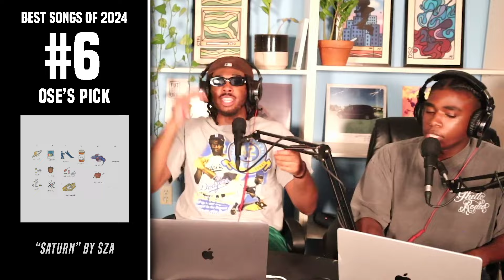The Best Song of 2024 So Far Is...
Not Like Us? Million Dollar Baby? Like That? Fisherrr? Witchy? Euphoria?

It's no secret we've got some great music so far in 2024, but what is the best song that's come out so far? In today's StereoVision video, Miles, Spencer, and Osé share their top 20. Who's list did you like best? What's your song of the year?